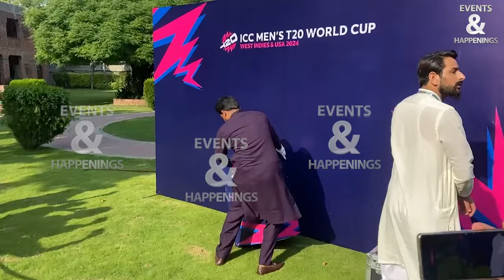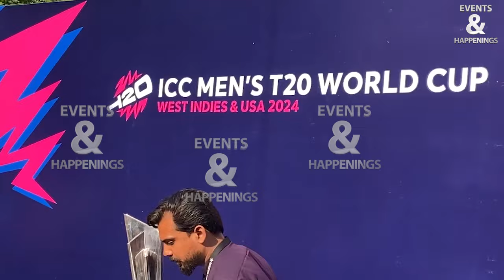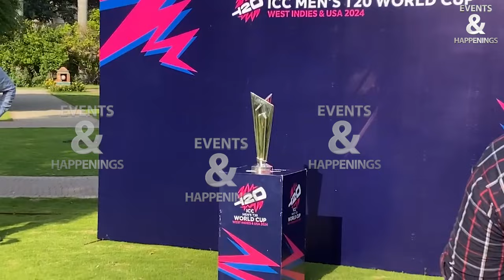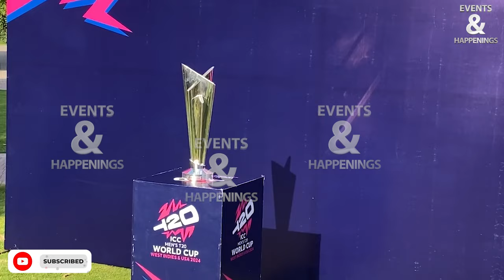ICC T20 world cup 2024 trophy reached lahore | Fans Hojao Tiyaar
The ICC T20 World Cup trophy reached Lahore on Saturday ahead of the mega event, slated to happen jointly in the United States and West Indies from June 1.
According to details, the trophy was exhibited at the National Cricket Academy (NCA).  The trophy will also be exhibited during the final T20I match between Pakistan and New Zealand today at the Gaddafi Stadium.
The ICC World T20 Cup trophy, which is scheduled to tour 15 countries, will leave Pakistan tonight after its three-day tour of the country. The trophy was also exhibited in Islamabad and Abbottabad.

Earlier, the trophy tour was started in the United States. The trophy reached Pakistan from the West Indies.